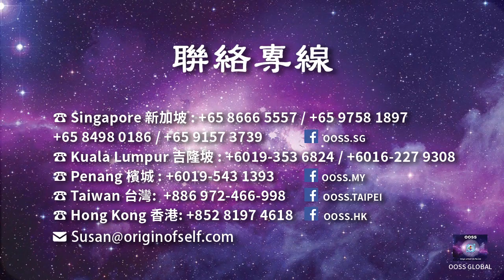Sharing of Buddhist Meditation Practice in Nepal_20190414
如果您想購買書籍,DVD,法器,了解各地區開課資訊；或是與張老師預約問事、看八字、調先天風水、內功調理，請聯絡：

結合古聖者智慧與新生命科學，傳播真正有效的身心靈理論和實修技術方法，提供文化教育課程、書籍、DVD、產品、五術服務。